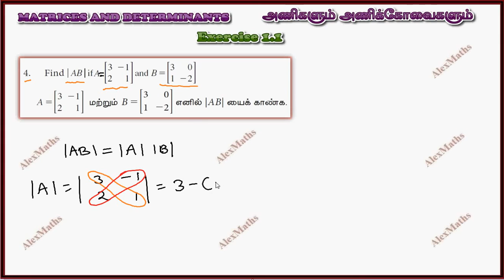TN Class 11 Business Maths Matrices and Determinants Ex 1.1 Sum 4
11th business maths exercise 1.1 solution in tamil